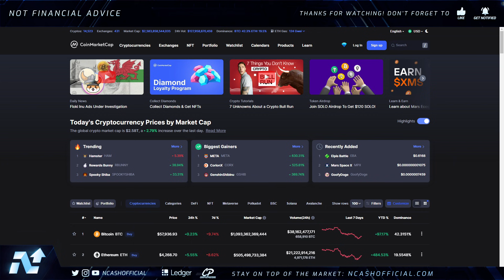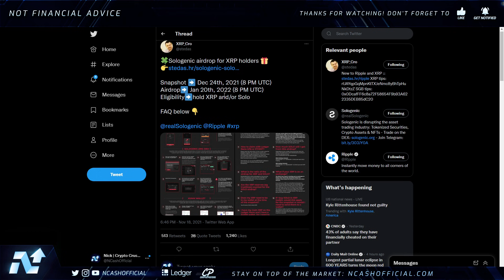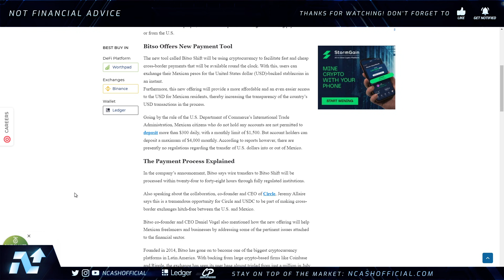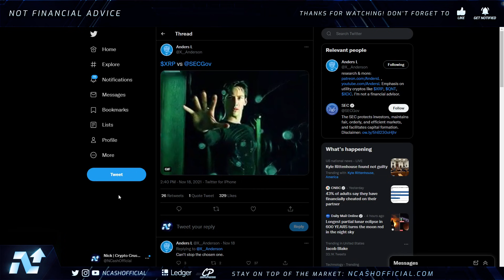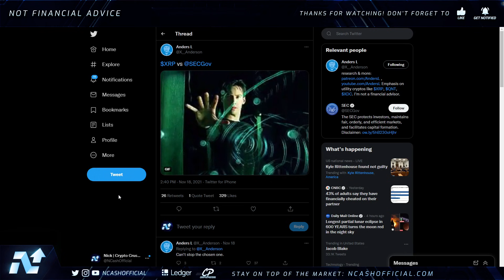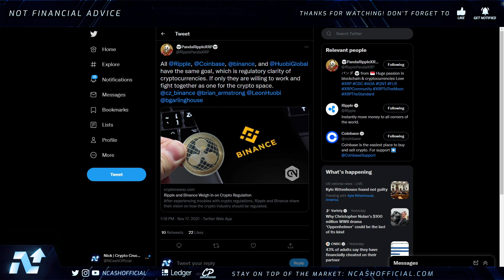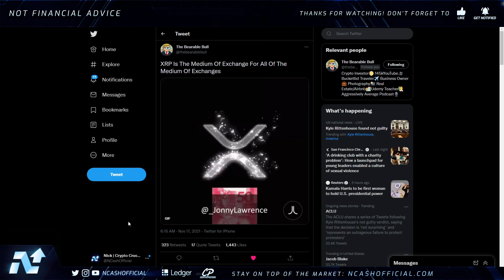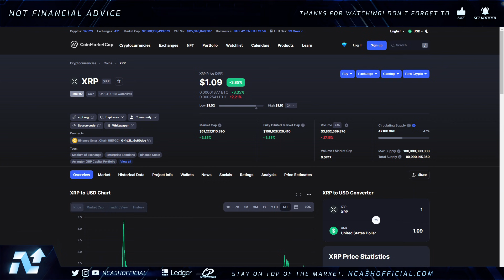🚨XRP'S EXPLOSIVE CATALYST EVENT 🚀 THIS COULD REPEAT THE 2017 PUMP! 💥 RIPPLE XRP NEWS TODAY